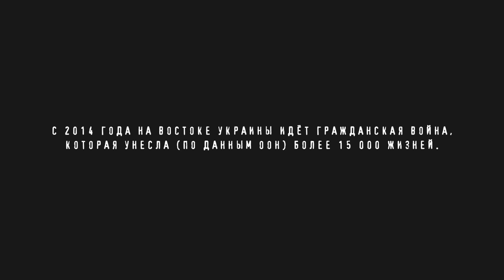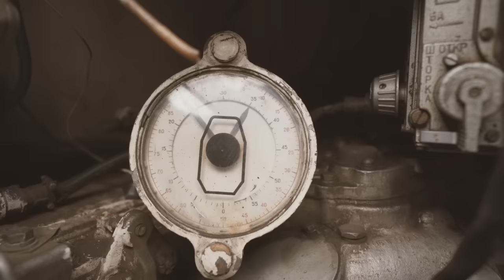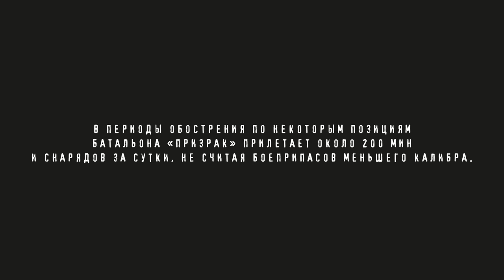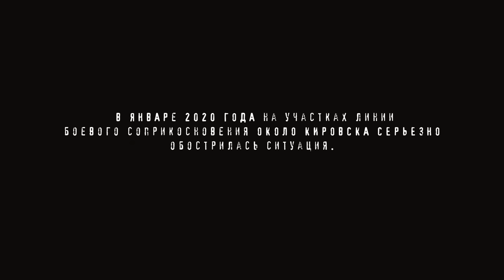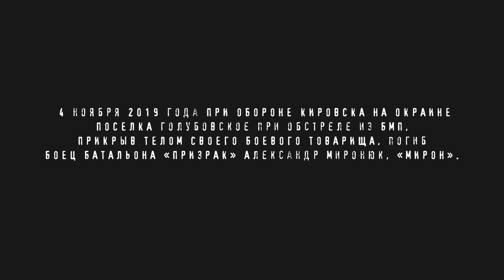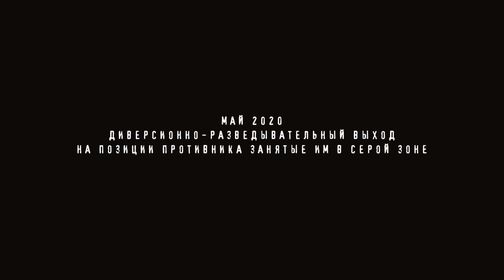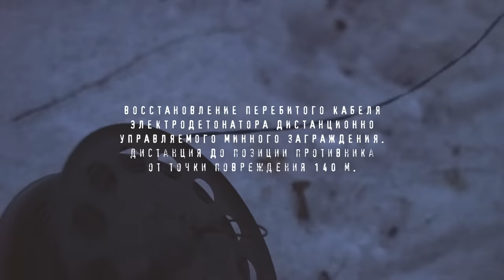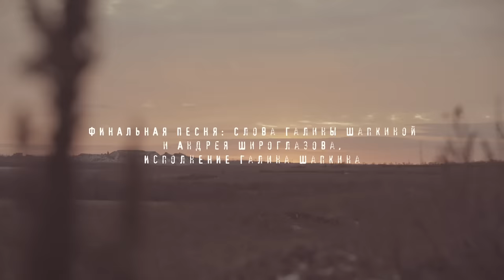Призраки. Солдаты забытой войны / Фильм про войну на Украине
Посёлок Донецкий, что на границе непризнанной ЛНР и Луганской области Украины – одна из самых напряжённых точек на всей линии фронта, где вот уже семь лет не утихает забытая многими война. Линию фронта здесь держит батальон «Призрак», и одноимённый документальный фильм Максима Фадеева и Сергея Белоуса позволит зрителям прожить с его бойцами последние три года этой войны.

Зимний снег и летняя зелень. Военные будни и праздники. Незамысловатый быт, ежедневный тяжёлый труд и реальные кадры боевых операций. Каково это – провести семь лет своей жизни на войне? За что вообще воюют эти люди? Авторы не предлагают зрителям своего варианта ответа на эти вопросы. Обо всём своими словами, просто посреди реалий окопной жизни говорят герои фильма – бойцы разведвзвода и его командир с позывным Негр.

А развязка фильма является настолько неожиданной, что поневоле заставляет задуматься даже самых несклонных к рефлексии зрителей.

Фильм «Призраки. Солдаты забытой войны» получил «Специальный приз жюри» на церемонии закрытия 32-го Открытого фестиваля документального кино «РОССИЯ».

Обращение Максима Фадеева к зрителям XXXII фестиваля документального кино «Россия»

P.S. Мы нуждаемся в вашей поддержке  для работы над новыми фильмами о Донбассе.

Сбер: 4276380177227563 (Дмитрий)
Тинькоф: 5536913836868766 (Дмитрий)